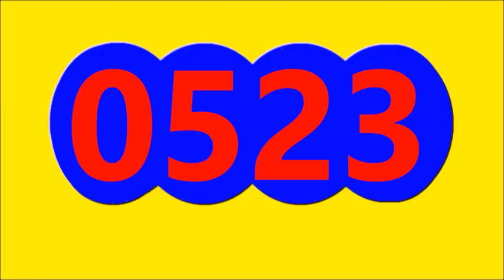Saman de la Suerte Resultado de hoy viernes 1 de Septiembre Del 2023